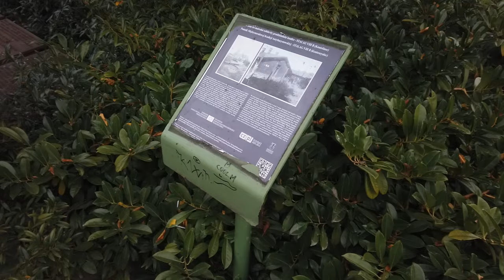Obchody Święta Niepodległości przez Stowarzyszenie Rodzina Katyńska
W piątek (08.11) rozpoczęto obchody Święta Niepodległości przez  Stowarzyszenie Rodzina Katyńska.
Jej członkowie spotkali się dziś o godz. 10.00 przy tablicach katyńskich na Konteszyńcu w Czeskim
Cieszynie, żeby złożyć tam kwiaty, zapalić znicze oraz odśpiewać „Rotę”po czym udali się do KASS „Strzelnica”.
Była to okazja do spotkania się w swoim gronie i powspominania bliskich.